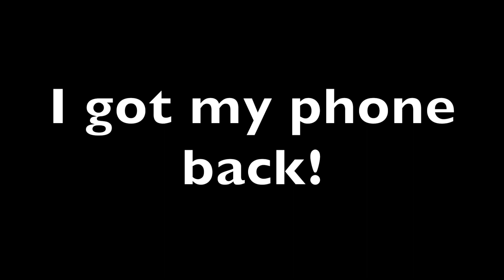Fresh Kicks :D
First Vlog :) trying out this YouTube thing.
sorry for the shaky video, using my phone to make videos for now.